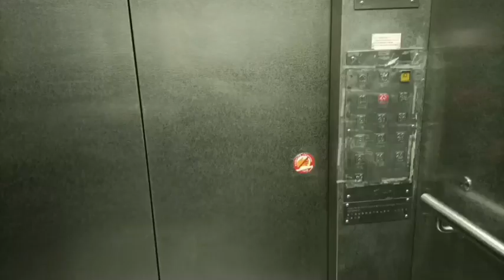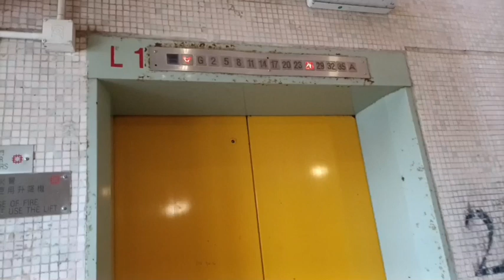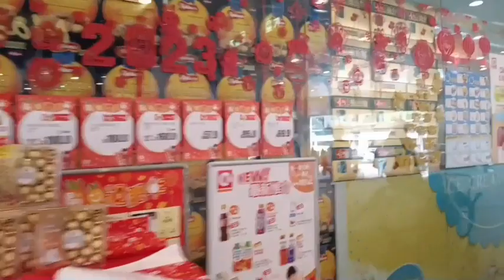Kegiatan tkw ambil Barang Dirumah Anakae Bos || suasana menjelang imlek H-2 Di Negara HONGKONG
kegiatan tkw ambip barang dirumah anake bos || suasana menjelang imlek H-2 di negara Hongkong